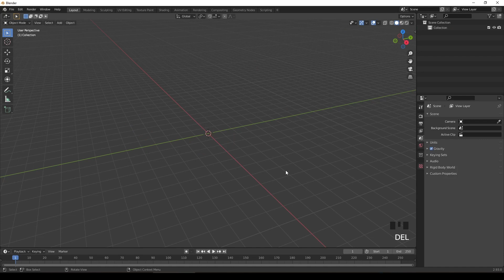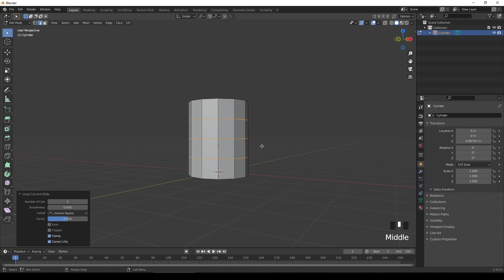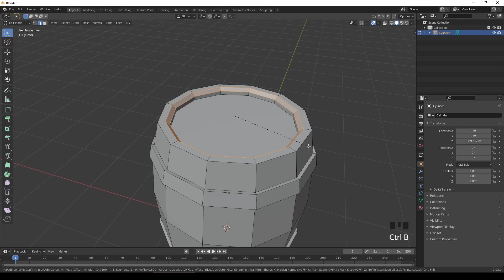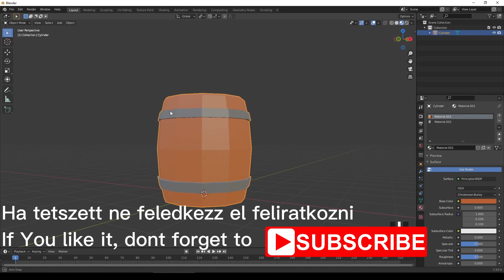Tutorial Blender Low poly Barrel modeling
Low poly Barrel modeling in Blender

Zene: Rachel K Collier Pila Pala Paradise

3D, models, modeling, Blender, Unity, Unity3d, indiegame, shaders, shadergraph, VFX, Particle system, tutorials, tips and tricks, animation, game, level design, textures